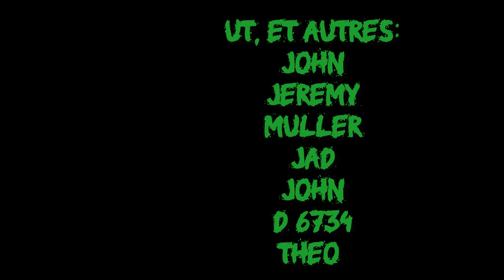SCP-049 et SCP-1908 2 - (Court Métrage GMOD SCP RP)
Deux amis SCP sont très hereux de se retrouver après une tueurie énorme, seulement ça ne seras pas la fin d'une aventure.

BONNE JOURNEE !